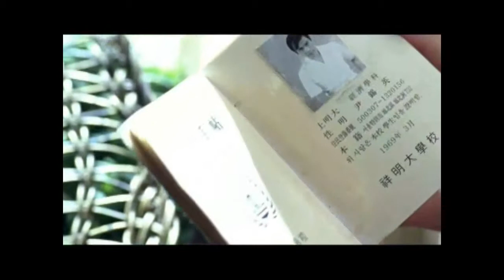Soo Ae & Lee Byung Hun - Yesterday when I was young...